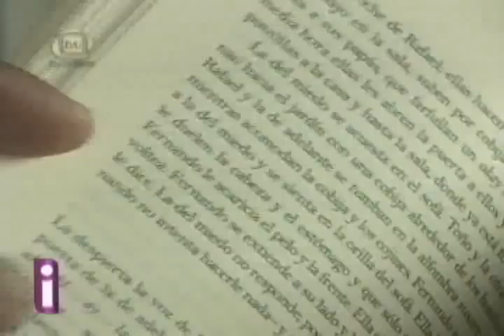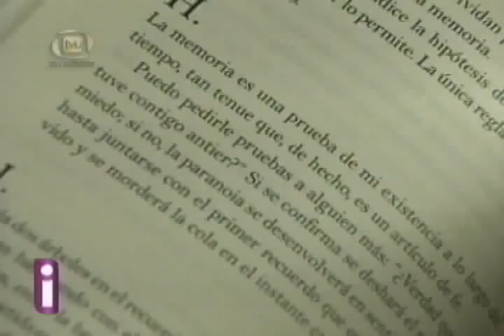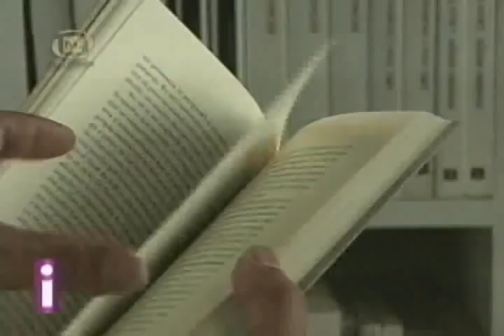Libro de las explicaciones Teddy López Mills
La editorial Almadía publica el  "libro de las explicaciones" obra de la escritora Tedí López Mills...
poeta y traductora López Mills estudio filosofía en la UNAM y letras en la Sorbona, en 1998 obtuvo la primera beca de poesía de la fundación Octavio Paz.
pero dejemos que sea la propia escritora quien nos hable sobre su obra